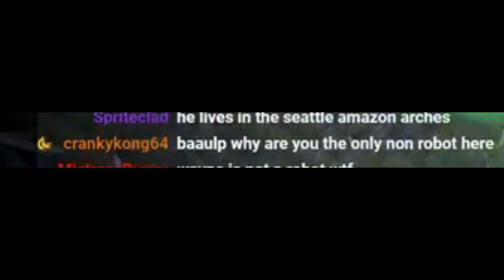WAYNERADIOTV - the AMAZON DARK cut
JEFF BEZO WELCOMES YOU TO THE FUTURE OF STREAMING. YAHO!

this isnt very well done and could be much better so i would recommend watching the original vod too ok?

now with YT captions

this stream is frequently asked about. it immediately follows after the saga of horny wyatt's vr sex streams, and is the first appearance of our beloved joshua. watch a man with a chrome finish grimace and twitch while several artificially replicated voices discuss matters such as cashews or dinners or balls. it is the ultimate stream.

twinch is going to crack down on copyrighted music and i know there are potentially risky songs in this stream, so now is the best time to make a cut.

please enjoy this unique, algorithmically tailored stream with your normal human entertainment providers of wayne, trog, baaulp, log, gir (they made him organic), i think moupi is here, and lauren, who makes noises like twice in this video